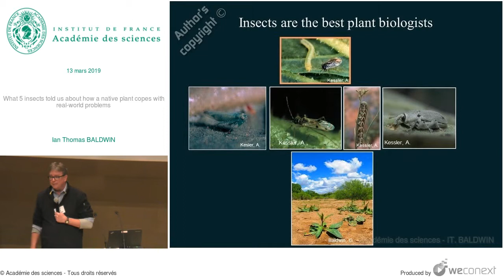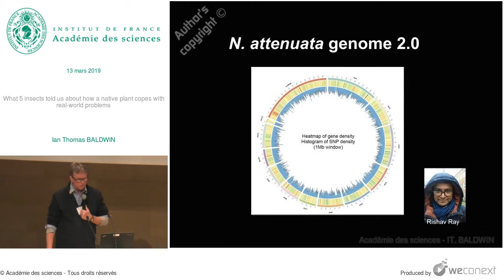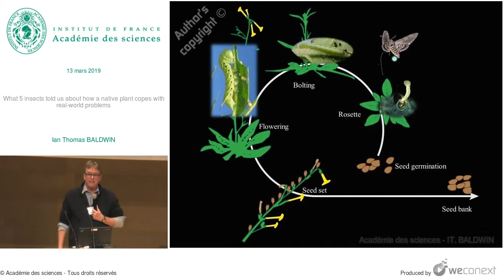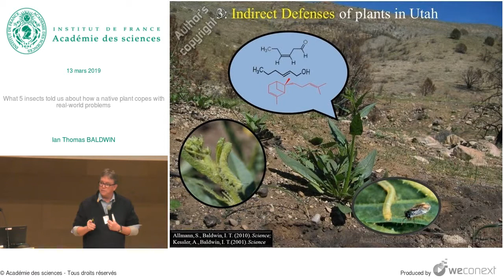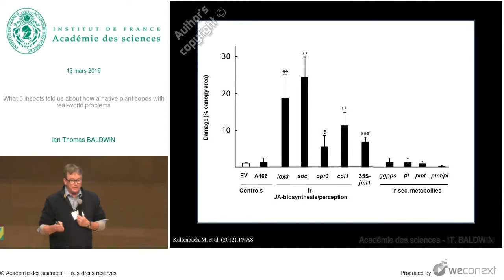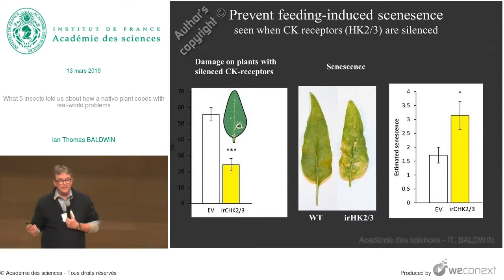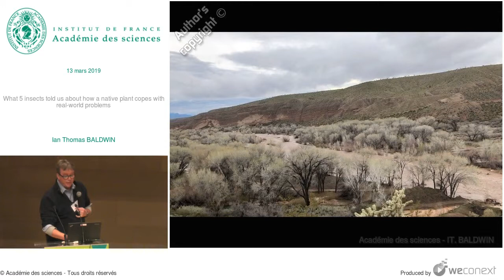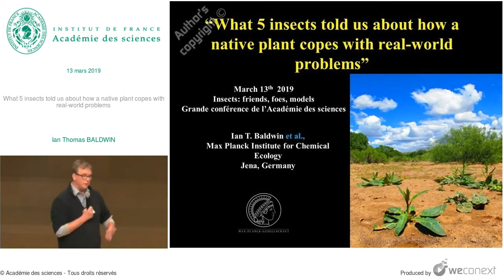[Conférence] IT. BALDWIN - What 5 insects told us about how a native plant copes with real-world pr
Conférence : Insectes : amis, ennemis et modèles - Session 4

00:00:00 Introduction
00:00:42 Insects are the best plant biologists
00:00:50 Nicotiana attenuata chases fires
00:02:47 Using nature as a laboratory for the study of gene function
00:03:02 Forward genetics provides the gold standard for Unbiased Metabolomics
00:04:11 Harnessing the power of forward genetics
00:05:25 Ecology is complicated!
00:05:52 Is unbiased HTP ecological phenotyping possible ?
00:06:48 Forward genetics for beginners
00:08:12 Oral secretions [OS]
00:09:54 FACs elicit 6-layers of defense/avoidance/tolerance responses
00:10:15 2: Indirect Defenses
00:13:22 Leaf hoppers are “blood-hounds” for jasmonate signaling
00:16:14 Mirids as sentinels for cytokinin signaling
00:19:38 Weevils
00:22:55 Genomes have evolved to manage the complexity
00:24:33 If you want to understand a plant, ask an insect…..
00:24:41 Acknowledgements
00:24:58 Questions